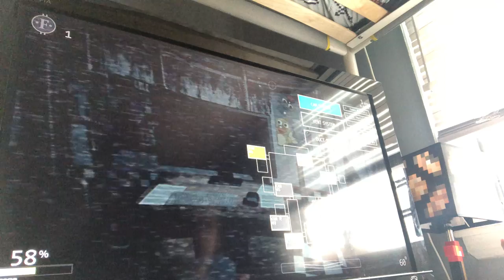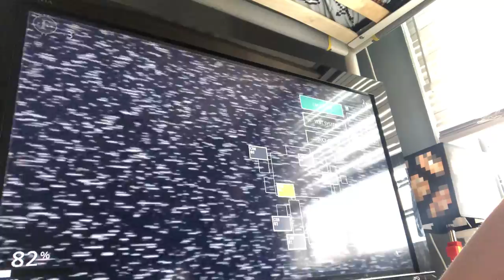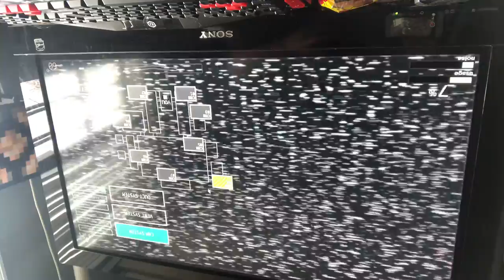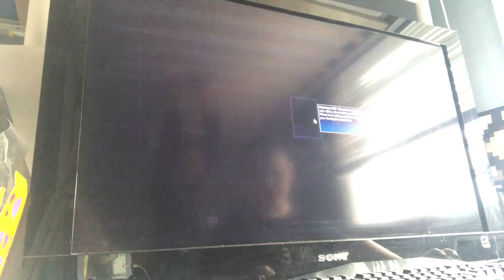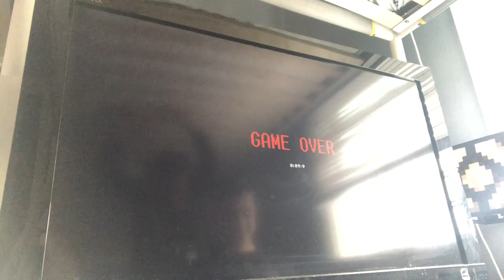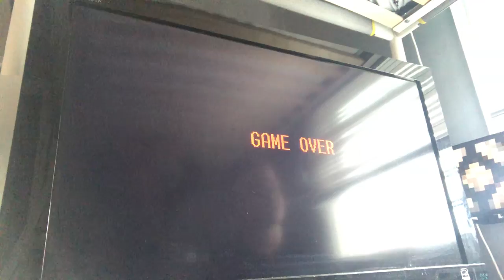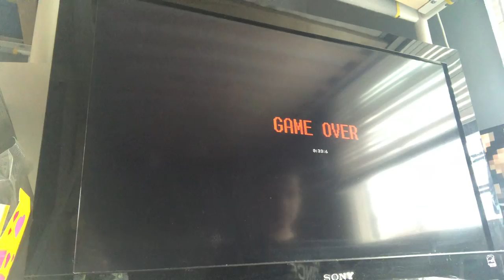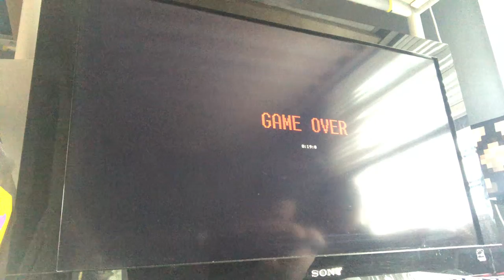Ultimate custom night/try not to laugh